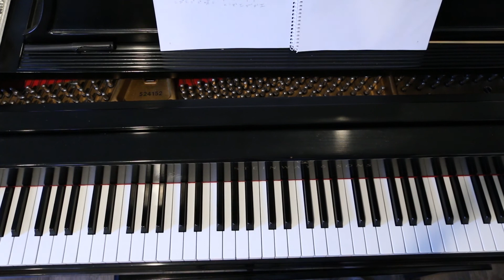Class Piano IV Lubeck Play Along